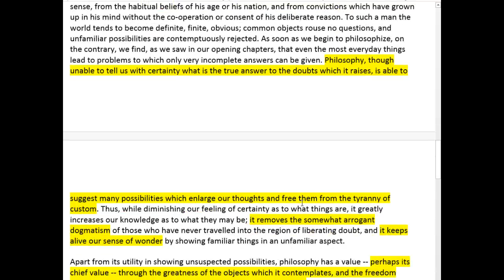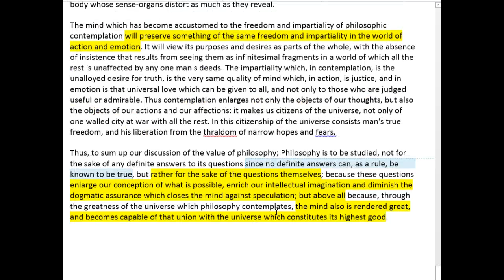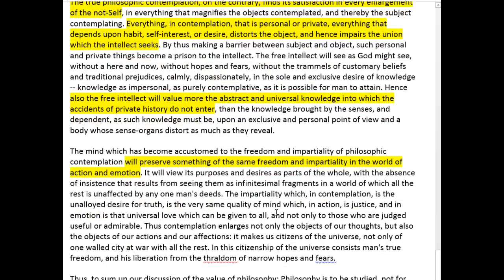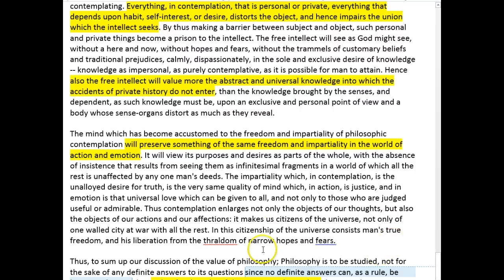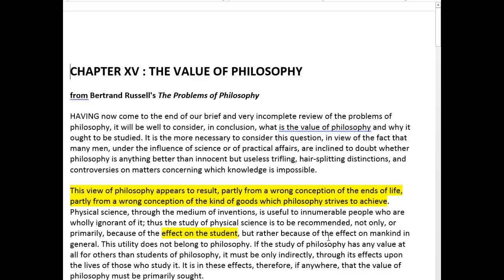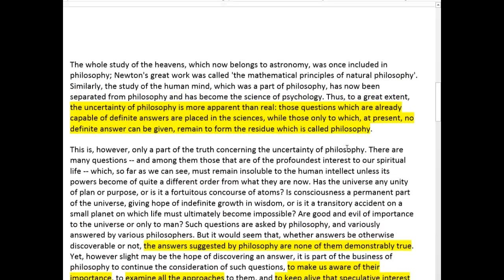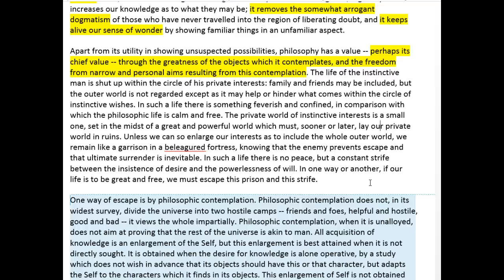Video Lecture: Russell